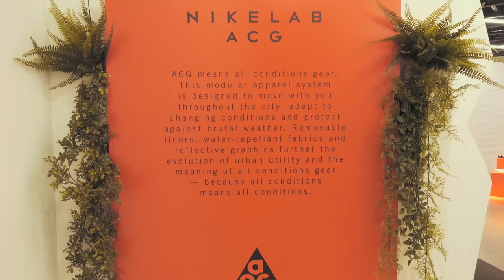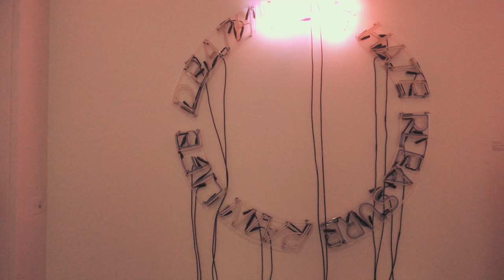MY TRAVEL VLOG TO CHICAGO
My bestfriend and I went to Chicago and we decided to vlog our trip.